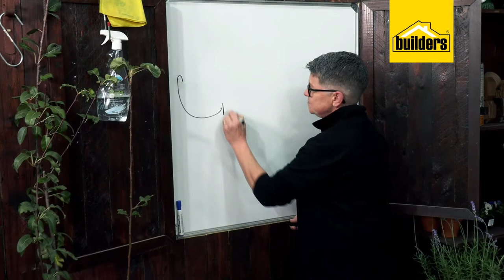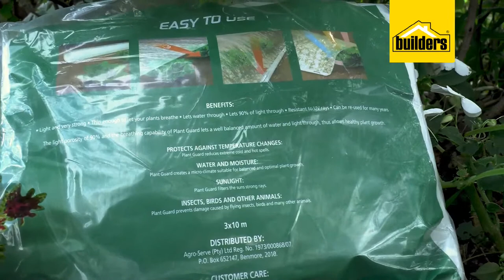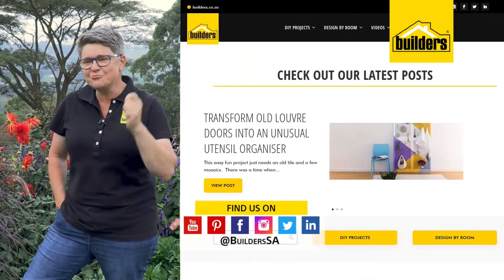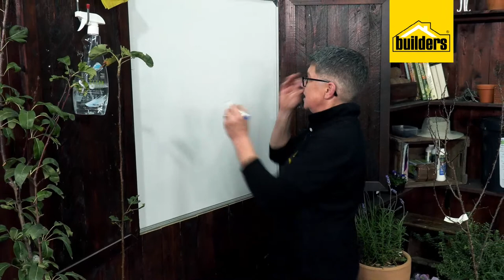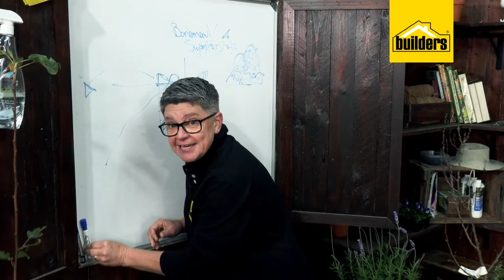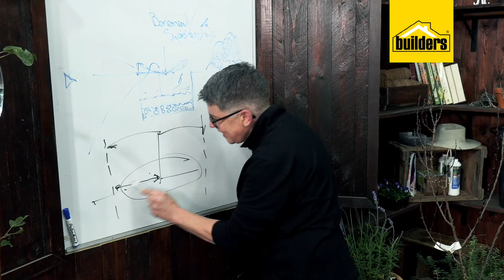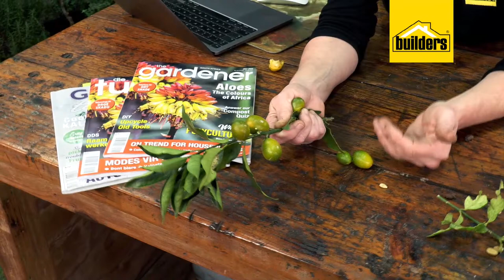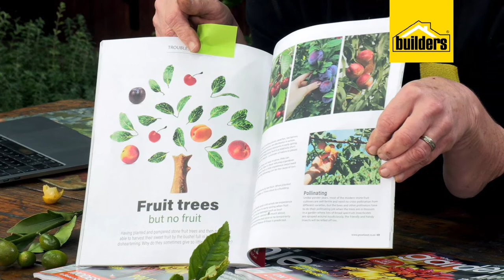Garden Masterclass LIVE with Tanya Visser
Mark your calendars for 22 June at 11 AM and join us on Facebook Live. 📅🕰️ Let's grow together and create a fruitful future! 🌳🍏🍋